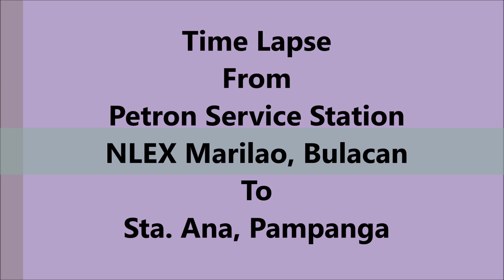North Luzon Expressway Marilao, Bulacan Going To Sta. Ana, Pampanga Philippines Time Lapse Video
Time lapse under four minutes video of our travel to Sta. Ana, Pampanga province from Petron Service Station NLEX Marilao, Bulacan.